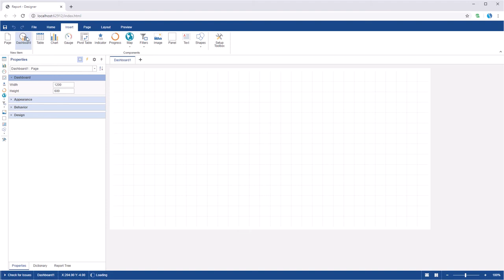JS Dashboard: Creating Dashboard in Designer [Shot on v2019]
This video demonstrates how to:
1 Create a new dashboard;
2 Create a blank dashboard.